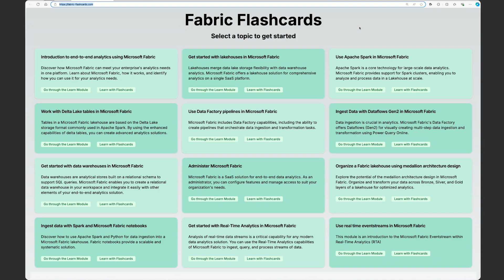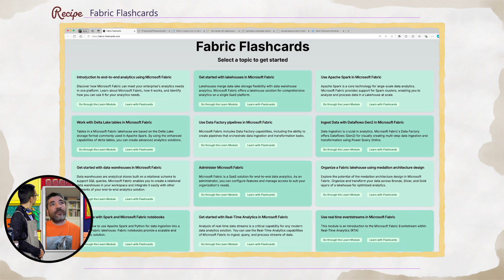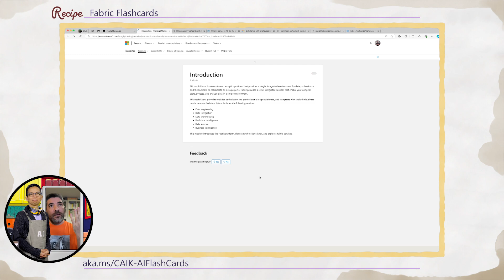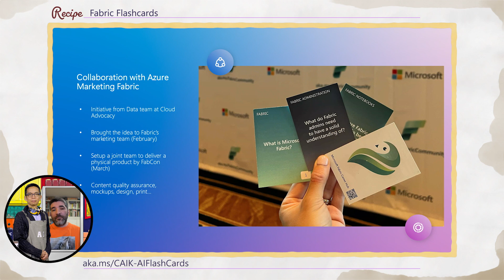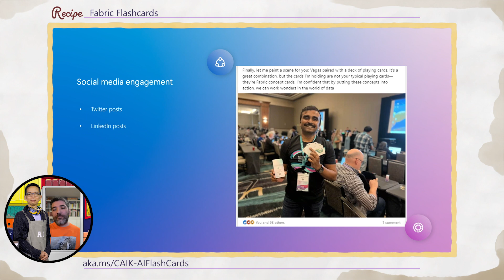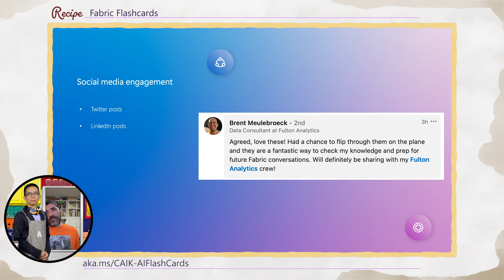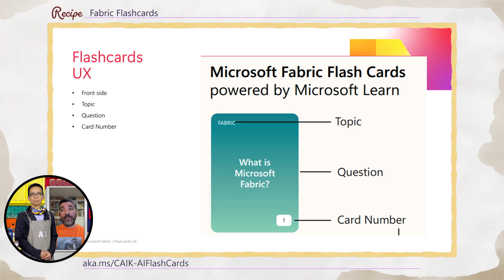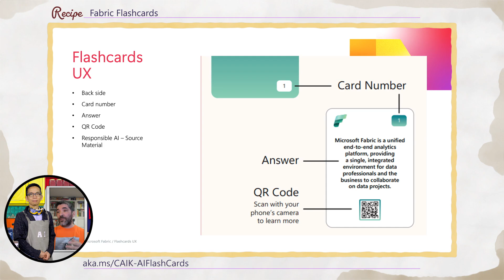Mr. Maeda's Cozy AI Kitchen - AI Flash Cards with Alvaro Videla Godoy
Alvaro Videla Godoy is in the kitchen this week with John Maeda - and they are discussing using AI to...learn more about AI.

Chapters:
00:00 - Today's Topic
00:22 - Introducing today's guest: Alvaro Videla Godoy
02:09 - Demo
11:12 - Closing thoughts